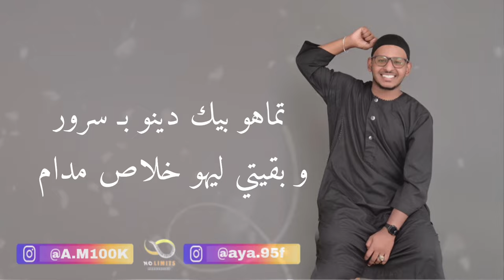جديد عمار دفع الله - اجمل غرام - زفه عرسان 2022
أجمل غرام | زفة عرسان New 2022

كلمات : ايه الشيخ
أداء وألحان : عمار دفع الله
تنفيذ موسيقي : أحمد كابيلا
 مكساج وهندسة صوتية : جسار مختار

الليلة عيد اجمل غرام
عرساننا زي بدر التمام
بـ الدبلة حققوا حلمهم
و فرحو بيهم اهلهم

الليلة اتلموا الاهل
العايلة و الاصحاب كتار
عريسنا احلى من القمر
و عروسو فايتة الحور جمال

عروسنا يا بدر البدور
يا حلوة كاسيها الدلال
زفوك بـ الروز و البخور
للياما اتمناك و نال

و عريسك الراقي و وقور
الفوقو ما بتقال كلام
تماهو بيك دينو بـ سرور
و بقيتي ليهو خلاص مدام

يا الله تتهنو العمر
و ان شاء الله بالمال و العيال
ياربي تتهنو العمر
و ان شاء الله و بالمال و العيال